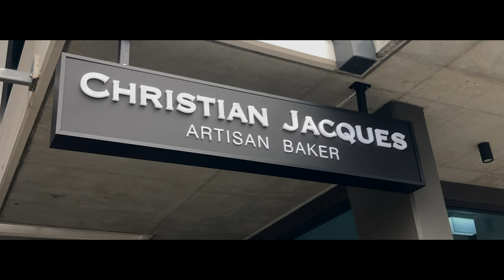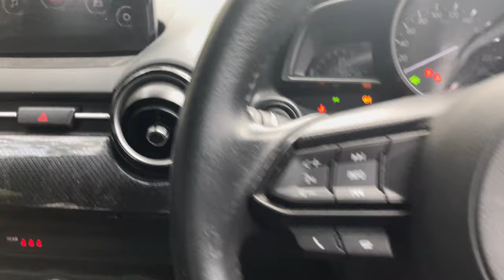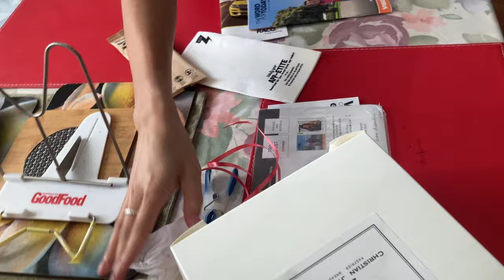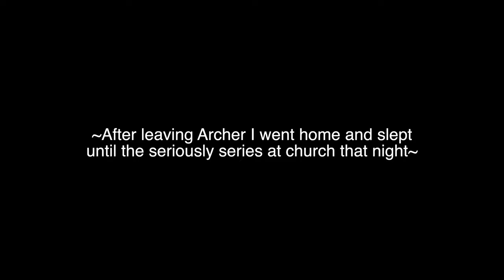French Bakeries are INSANE! 🥐🇫🇷 (Christian Jacques Artisan Boulanger)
Hello All,

In today's video I check out a NEW French Bakery that I came across on Instagram!

Hope you all have an awesome Friday !

'Le Festin' by Camille
Arrangement by Kno
*Music edited to be softer for study and sleep